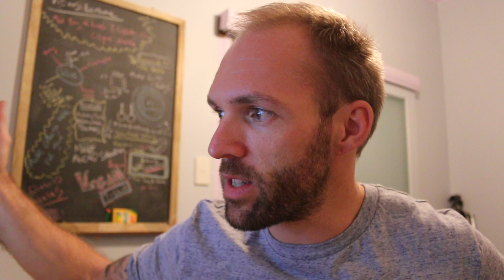SHORT AND SWEET - Video Blog 226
Short And Sweet. Went for more of a traditional style vlog today. Thinking of ideas to mix things up a bit. Let me know what you think?

LIVE.LAUGH.LOVE